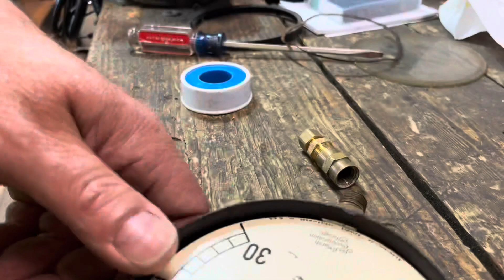Fun with Steam